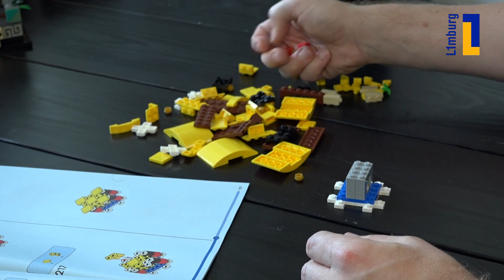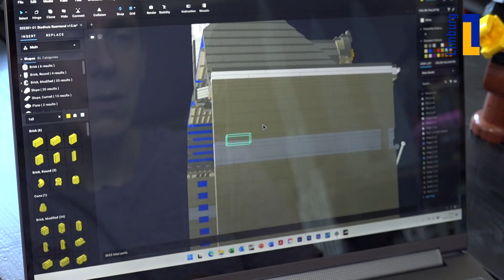LEGO-fan Jarno maakt grote indruk met bouwskills 🧱 | 1Limburg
Tijdens COVID-19 ging Jarno zijn jeugdhobby weer uit de kast halen: Lego. Hij stond inmiddels in de finale van Lego-masters en maakt bouwwerken voor bedrijven.